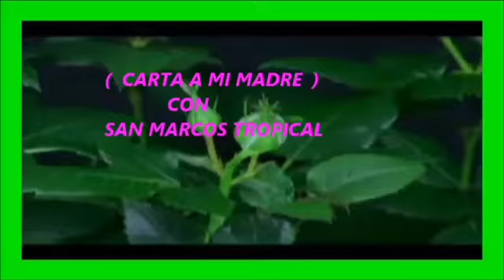coopey arriba 2022